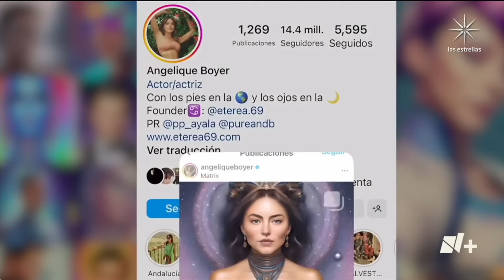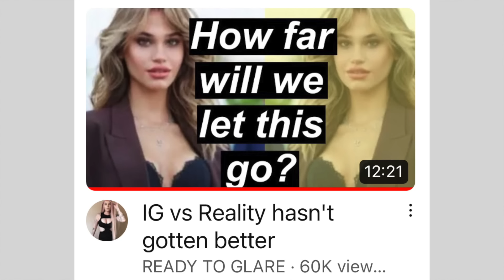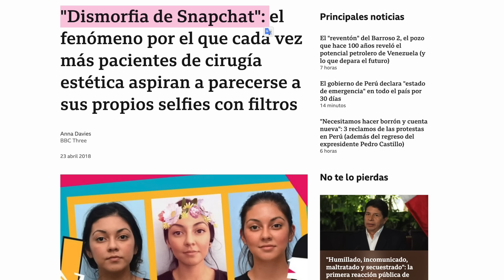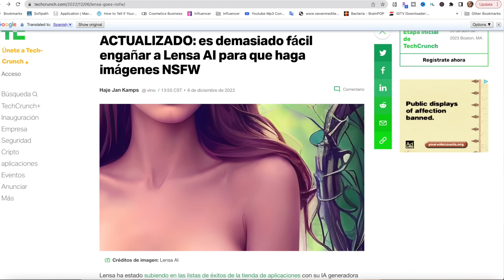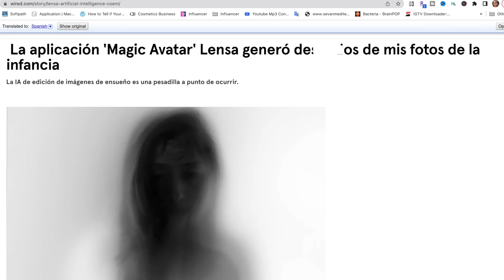Instagram VS Realidad | La Obsesión De Usar Filtros Está Yendo Demasiado Lejos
Codigo Rocio10 o maquicienta10

PRODUCTOS CON LOS QUE HICE MI MAQUILLAJE:

Rostro:
- Laura Mercier Tinted Moisturizer SPF 30

Ojos:
- mascara rare beauty
Pestanas naturales Luis Torres X JLash

Labios
- Labial de Too Faced tono its happening

VIDEOS RELACIONADOS:

*ultimo video de esta serie:

La Triste Vida De Kylie Jenner Y Por Qué Ya No Es La Chica Del Momento

Estampas de tiempo
00:00 App Lensa
1:13 Mi experiencia
3:25 Por qué no uso filtros
5:58 Acusaciones de plagio
8:17 Modelo que edita sus fotos
10:01 Agradecimiento Dossier
11:14 Usar maquillaje es lo mismo?
14:24 Dismorfia de snapchat
15:17 Filtros de cuerpo
17:33 Riesgos de lensa